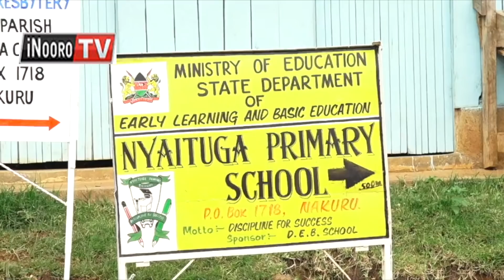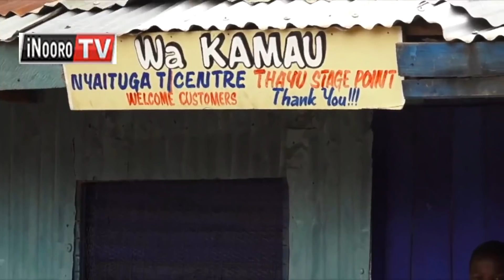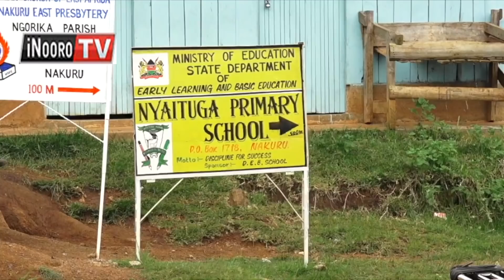Aikari a Nyandarua kuhimbiria mehariria ma mambura ma christmas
Aikari a matuura ma Ngorika, Thugunui, Kanyiriri na Kanjui kaunti-ini ya Nyandarua nimambiriirie mehariria ma mambura ma christmas.Akihungura matuura-ini maya na niatuharirie riboti ya mwago uria wetereire mundu wothe ubangite gukunguira thigukuu ino mwena ucio